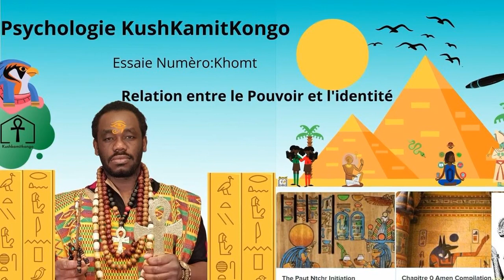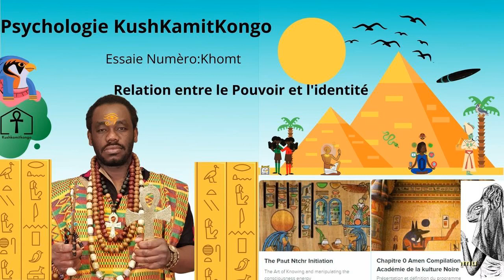Alafia Het Psychologie KushKamitKongo Relation entre le pouvoir et l’identité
La psychologie établit et met l’accent sur le rapport entre le Muntu et son environnement ; de ce pas, une psychologie kulturelle territoriale est le meilleur instrument sinon le seul pour permettre une évolution.
L’évolution est ici évoquée comme le résultat des interactions entre les Bantous et leur environnement de référence et surtout la seule capable de leur permettre une évolution de conscience et le développement de la société prise en référence.
Aucun développement véritable n’est pas possible en dehors des paramètres socio Kulturelle de référence, car ils représentent la seule possibilité de liberté.
Une émission par Baba Kinkela Wa Ma Zulu Khufu Imhotep Akhenaton Her Ra Shango avec la réalisation du Moot Kha Nefer Ra Khuti Ntchr.

👍🏼INSCRIVEZ-VOUS À MA CHAÎNE 👍🏼
Si vous voulez faire de grandes choses, vous devez avoir un bon environnement. Créez-en un en remplaçant et en le regardant quotidiennement.

ツ CONNECTEZ-VOUS AVEC MOI ツ
Ou vous pouvez également vous connecter avec moi sur différentes plateformes sociales :
👍🏼L’Akadémie de la kulture Noire Kemety (Rejoindre le groupe avec 22 800 Membre le 19 Janvier 2020)

💌La Religion Kush Kamit Kongo est un point de convergence de pratique spirituelle et religieuse Mélanodermes, Africaines, Afrika, Afraka et Afrikaines

L’Akadémie compte à ce jour plus de 900 étudiants, dans plus de 24 pays dont 14 en Afrique, qui ont bénéficié de cours gratuit. Les dons peuvent être fait en ligne.

🥳COURS DE BASE GRATUIT🥳
📝Ouvrir les Yeux et voir le Mensonge de la bible- Un cours gratuit
📝Les Kemety Medjah Missionnaire Em Ra (FORMATION GRATUITE DURATION 12 MOIS)
Une formation sur la nature du pouvoir Sekhmet de la tradition la plus puissante du monde et la marche vers la reconnexion a la mémoire ancestrale kemetique
📝L’Art de la prospérité et de l’alignement cosmique
L’Art de Matérialisé une existence dans l’Abondance dans la kulture Noire
📝Alafia Het - Psychologie KushKamitKongo

Rejoignez-nous nombreux pour une réforme kulture qui remanie, redéfini, enrichi l'identité kulture Mélanodermes